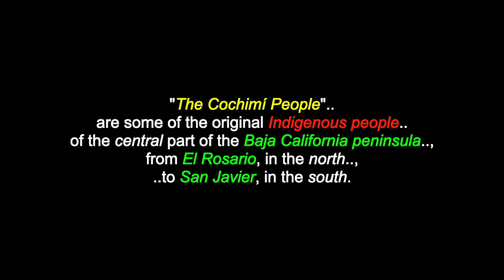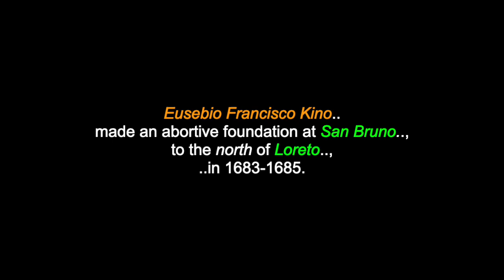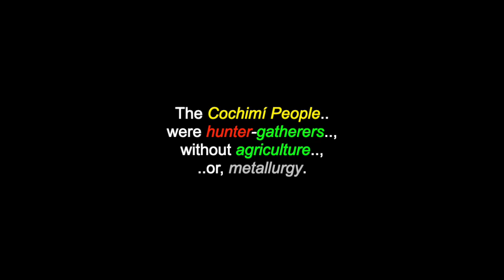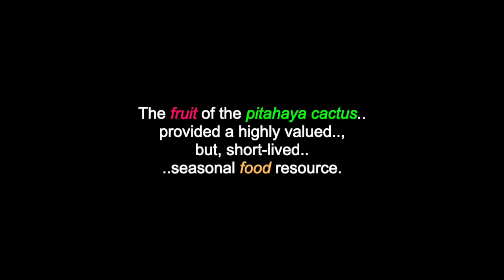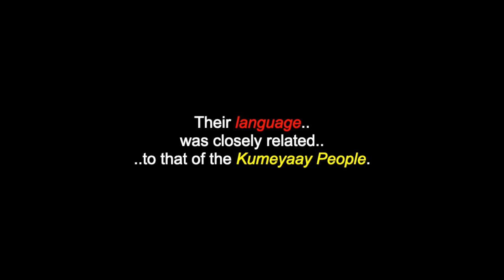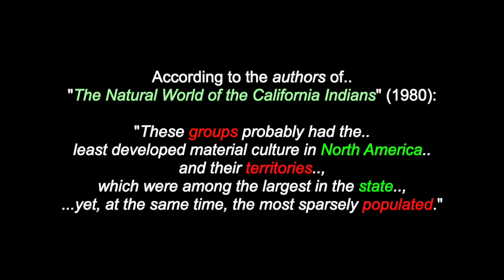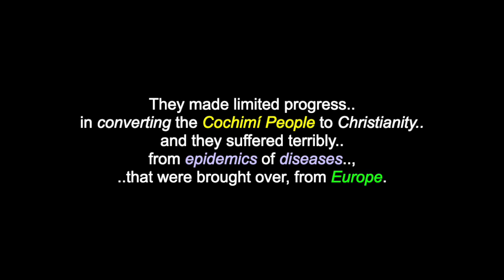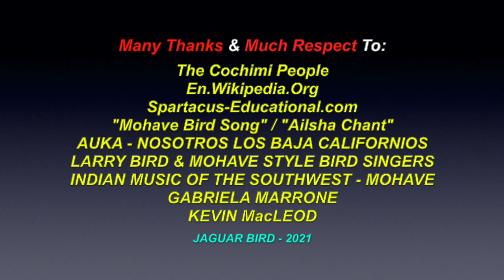The Cochimi People: Peninsular Yuman - Baja California Sur, USA & Mexico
This is a video for "The Cochimi People", a  Peninsular Yuman People, of  Baja California Sur, USA & Mexico. There are also videos in this channel for many more North, South & Central American Tribes & First Nations, Chiefs, Residential Schools, Elders, Historical Events, Indigenous Concerns, Quotes, Environmental Youth Activists.. and much more.

"The Cochimí People" are some of the original Indigenous people of the central part of the Baja California peninsula, from El Rosario, in the north, to San Javier, in the south. Information on Cochimí customs and beliefs has been preserved in the brief observations by explorers, but, above all, in the writings of the Jesuits, (Aschmann 1959; Laylander 2000; Mathes 2006).  Particularly important and detailed are the works of Miguel Venegas (1757, 1979) and Miguel del Barco (1973). The Cochimí People were first encountered by Spanish seaborne explorers, during the sixteenth century, including Ulloa, Cabrillo, Vizcaíno and others. Sporadic encounters continued, until the Jesuits established missions on the peninsula, in the late seventeenth century.

Many Thanks & Much Respect To: The Cochimi People..; En.Wikipedia.Org..; Spartacus-Educational.com..; "Mohave Bird Song"..; "Ailsha Chant"..; INDIAN MUSIC OF THE SOUTHWEST - MOHAVE..; AUKA - NOSOTROS LOS BAJA CALIFORNIOS: Kumiai, Kiliwa, Cucapah, Cochimí, Pai Pai, Yumano Singers..; LARRY BIRD & MOHAVE STYLE BIRD SINGERS..; GABRIELA MARRONE..; KEVIN MacLEOD.. and to all the other brothers and sisters who have contributed to this video with photos and/or, in any other way.